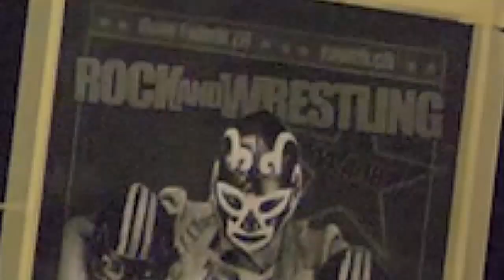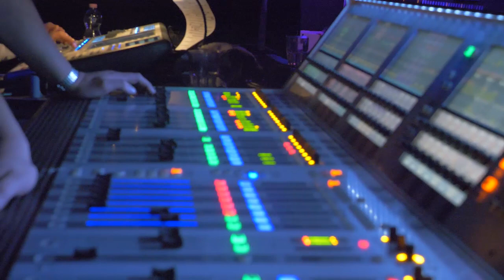Rock and Wrestling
Was war das für eine irrsinnige Sause letzte Jahr, als Rock & Wrestling zum ersten Mal in der Roten Fabrik gastierte. Die in Hamburg St. Pauli entstandene, subkulturelle Wrestling-Show in Form eines abendfüllenden Turniers liess kein Auge trocken. Gegrölt haben wir – vor Lachen und zur trashigen Rockmusik. Gestampft, gejubelt und getanzt haben wir auch.

Mit viel Schalk, einer gehörigen Portion Sozialkritik und mit und völlig durchgeknallter Ring-Charaktere wurden dabei aktuelle politische und gesellschaftliche Themen aufgegriffen.

Zum ersten Mal war dieses Spektakel in Zürich in der Roten Fabrik am 14. April 2018 zu sehen und wurde supported mit Livemusik von Pisse (Post-Punk, D), The Cheating Hearts (Garagepunk, D) und Despu Palliton (Tornado Rock, ZH).

Und jetzt ist es wieder soweit: «Rock & Wrestling ist wieder da».
am Sa. 19. Oktober 21:00 in der Aktionshalle